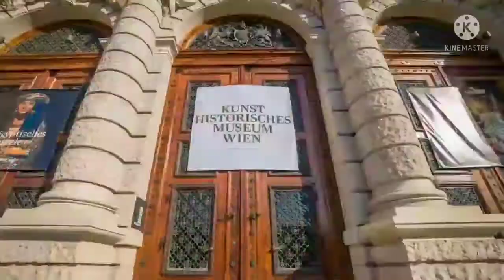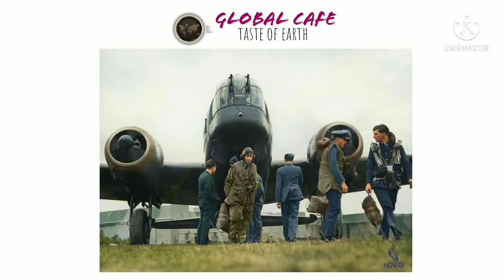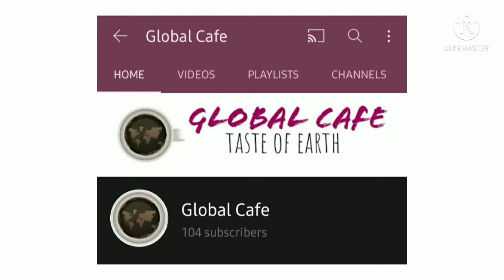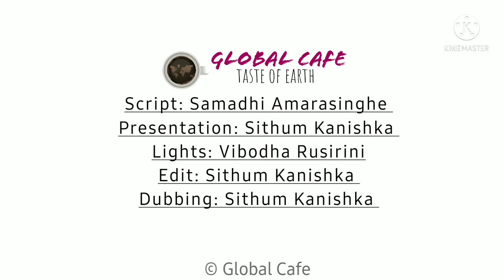ඔස්ට්‍රියාව ගැන සිංහලෙන් දැනගන්න කැමතිද? || Woud You Likes Lern About The Austria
Follow Masktork